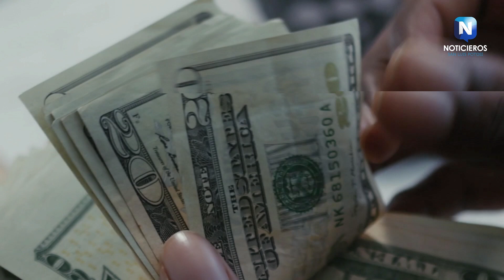DIPUTADA EXIGE REGRESAR LO QUE ROBARON EN PENSIONES